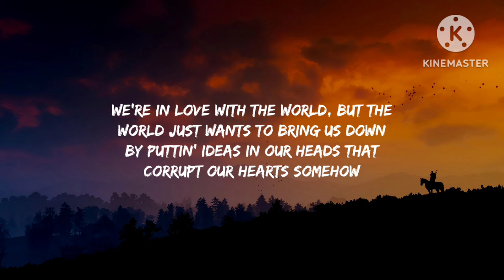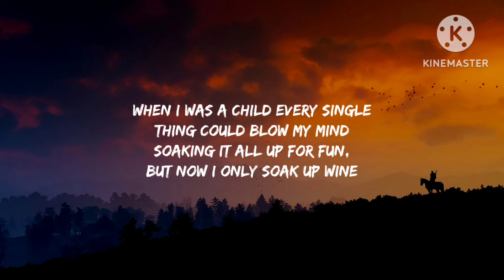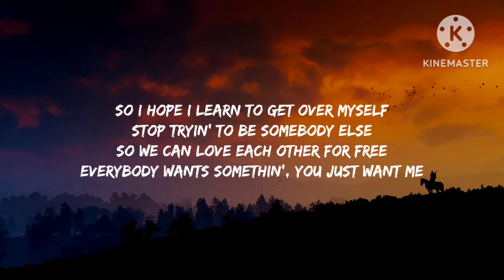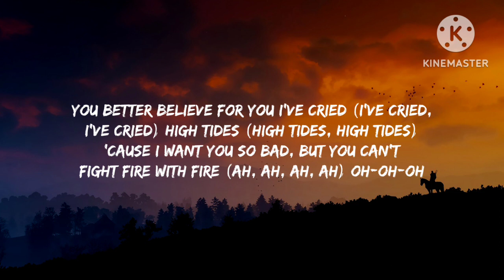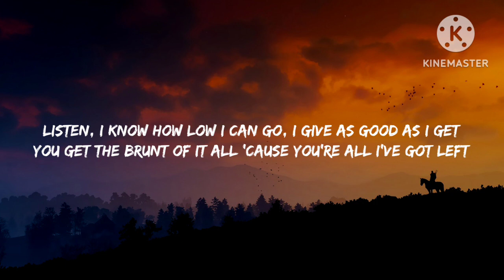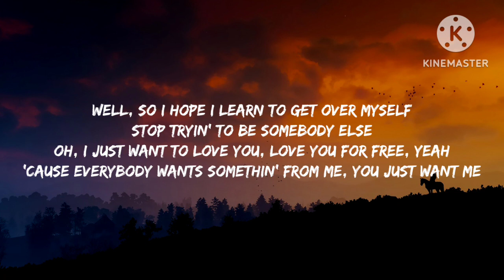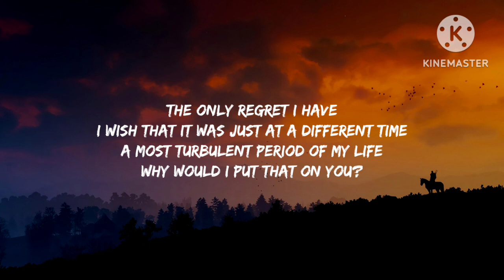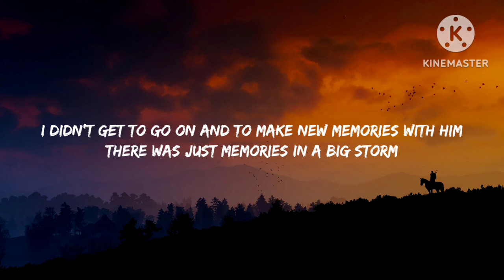Adele - I Drink Wine (Lyrics)